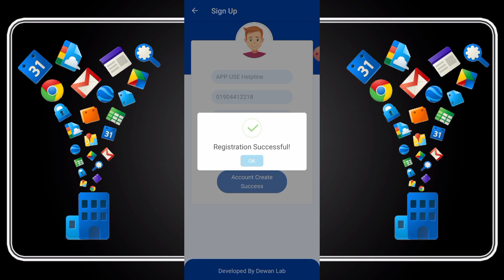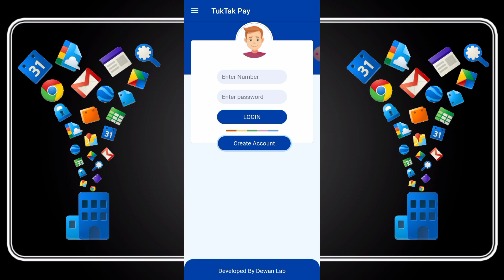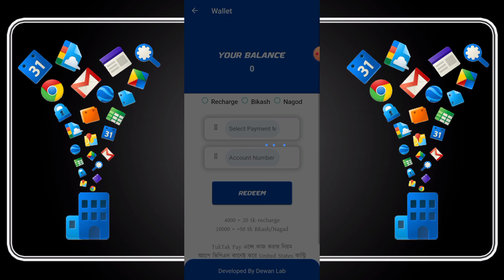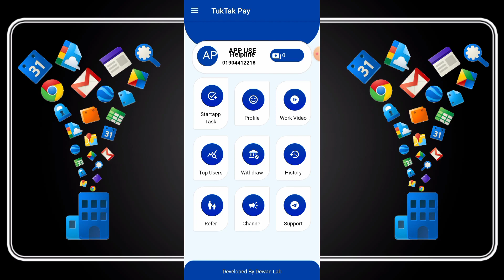Bangladeshi admob app | Earn perday 200 taka payment bkash | Online income 2023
ইনকাম করার সহজ উপায় ২০২৩